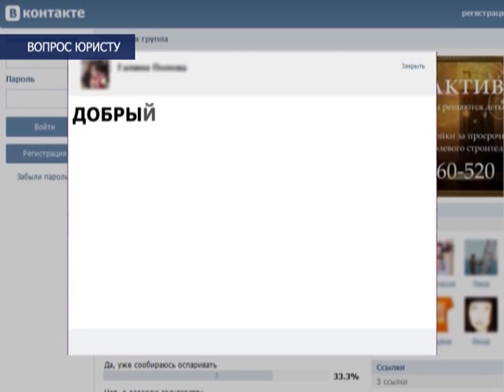Вопрос юристу, выпуск №7, тема: трудовые права. Эфир 17.03.2015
В очередном выпуске программы "Вопрос юристу" генеральный директор компании "ЮРАКТИВ" (Архангельск, тел: 460-520) объясняет, что такое трудовое право, трудовой договор, отвечает на вопросы телезрителей.